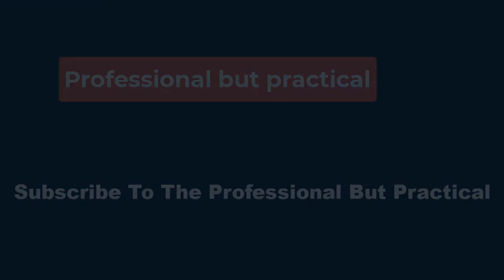🔴Jennifer Lopez ‘Seeing Red’ Over Ex Husband Ben Affleck’s Total Post-Divorce Makeover and Glow Up✔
“He’s now dying his hair, getting manicures and pedicures, getting waxed from head to toe. He’s even getting hair plugs and seeing the dermatologist for skin treatments to turn back the clock.”

“Even his diet is cleaner. He’s cut out a ton of the junk.”

The Gone Girl star, 52, debuted his new look while out and about with his kid, Fin, in Santa Monica on Thursday, October 3. He sported a smart-looking pressed button down shirt in blue plus black dress pants and shoes, along with a well-matched silver watch.

Even his hair and beard had been trimmed and the subtle gray streaks seemed to have disappeared.

“As you can imagine J. Lo is seeing red,” the insider continues, “because these are all the things she wanted him to do when they were together and he totally refused.”